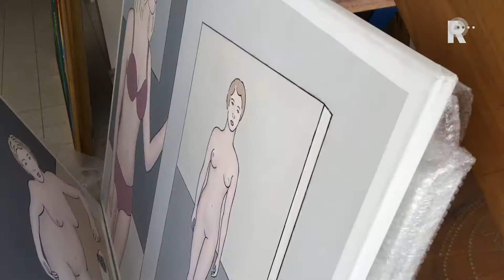Interview met Jacques Tange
Het Stedelijk Museum Schiedam, bekend van de grootste Cobra-collectie ter wereld, maakt plaats voor erotica-kunstschilder/ 2005 kunstenaar van het jaar-winnaar Jacques Tange om met 13 andere landelijk bekende kunstbroeders en -zusters de Niet Netjes (S)exhibitie te komen inrichten.Gastconservator Tange is in zijn Schie-galerie druk in de weer met het zorgvuldige kunstemaak potsebak-geselecteer. De werken varieren van besmuikt ironisch-erotisch naakt tot niets aan de verbeelding of fantasie overlatende blik tussen de rails-gunning dan wel aplombe boys and girls with big cocks-stukken.Ook Rob Scholte, de door een auto-bomaanslag verminkte kunstenaar en Niet Netjes-inzender van het eerste uur heeft z&apos;n lusten op pronte promiscuë-prenten bot gevierd en zal prominent worden geëx- en -sexbieerdAls Jaques Tange op tijd klaar is met het gepuzzel dan staat de officiële SM-opening aan de Schiedamse Hoogstraat, dienaangaande dienaanstaande op 20 mei ergens in de middag gepland.Stadgenoot, actrice, zangeres én erotica-liefhebster Anne-Marie Jung neemt de honneurs daar waar En wie stuur je dan als verslaglegger alvast voor zowel verbaal als visueel nietsverhullende peepshow en dito gekruid gespruit geluid vooruit? Juist. onze eigeste sexueel geentameerde abberaan Jack F Kerklaan.